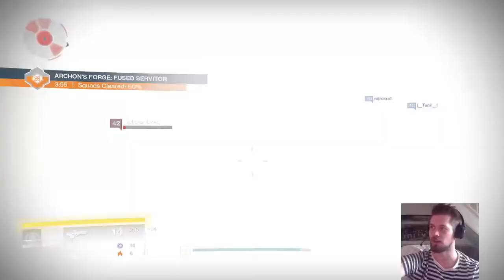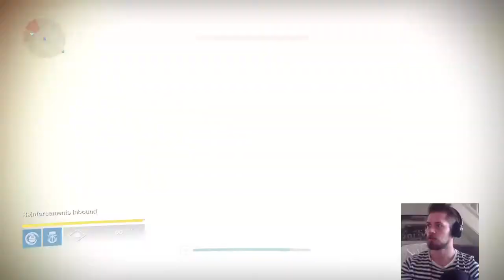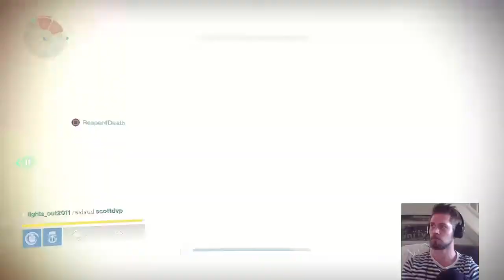Destiny - Nightfall and weekly reset - PS4 LIVE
This stream is classed as NSFW, meaning there will be swearing and dirty jokes. You've been warned, complain about it.
If you want to play with us, let me know in the chat. I'll add the people I think will be the most mature and subscribers get first refusal.

That being said, there are rules.
Most Important Rules:
NO RACISM
NO BELITTLING EACH OTHER
NO POLITICS/RELIGIOUS DISCUSSIONS
NO RAPE COMMENTS

I am regularly live with any of these guys so make sure you check them out!